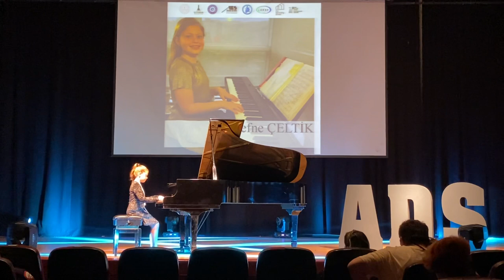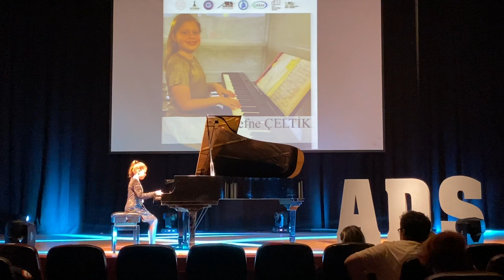Uluslararası Gülsin Onay Festivali ve Yarışması - Defne Çeltik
P.İ.Tchaikovsky - Eski Fransız Ezgisi
R.Schumann - Vahşi Atlı